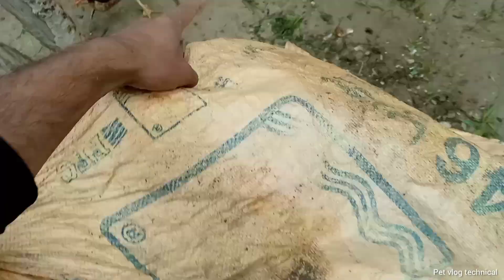Cleaning Day 😆| cage ke safai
Assalamualaikum friends!
I will be sharing pets vlogs and All information in accordance with birds and animals that you will love to watch. I hope we will we will be like a family and I will consider you as my partners. This is just a start I want you guys to get engaged with our family and share my channel to make it vast. This will give me more energy to work hard to give my best as it should be. ♥️